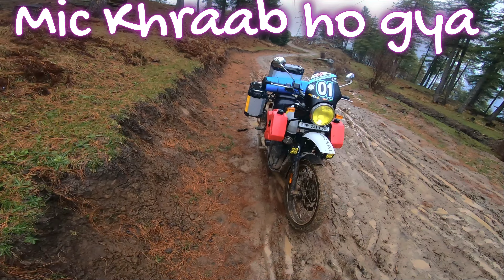Part-2 Bijli Mahadev Temple Kullu Manali via Jana waterfall | Off road bike route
World's Most Dangerous Roads: Deadliest Journeys in India (2023)

Hey friends, Arun Jaglan this side & thank alot for watching my videos. Please "LIKE" the video if you enjoyed watching or also "COMMENT" if you want to Suggest something or Appreciate.